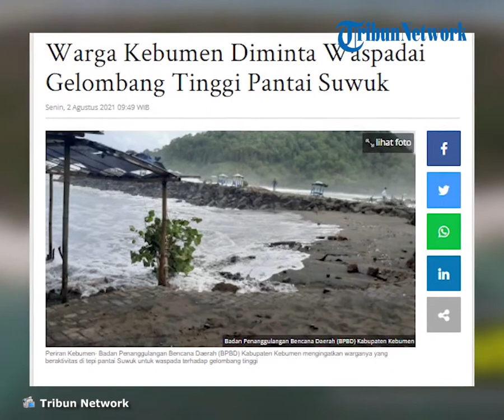Warga Kebumen Diminta Waspadai Gelombang Tinggi Pantai Suwuk, Pesisir Pantai Juga Rawan Abrasi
TRIBUN-VIDEO.COM - Badan Penanggulangan Bencana Daerah (BPBD) Kabupaten Kebumen mengingatkan warganya yang beraktivitas di tepi pantai Suwuk untuk waspada terhadap gelombang tinggi.

Fenomena alam ini juga menyebabkan abrasi di kawasan tersebut.

BPBD Kabupaten Kebumen menyebutkan gelombang tinggi dipicu oleh cuaca ekstrem pada Minggu (1/8/2021).

Kawasan pesisir pantai yang terdampak berada di Desa Tambakmulyo, Kecamatan Puring, Kabupaten Kebumen, Provinsi Jawa Tengah.

Saat berada di lokasi tersebut, petugas BPBD juga mengimbau warga yang beraktivitas di laut untuk menggunakan pelampung maupun alat keselamatan lainnya.

Hasil kaji cepat lapangan BPBD mencatat sebanyak 40 kios tertimbun pasir dengan ketinggian timbunan 15 cm, jalan paving desa tergerus gelombang air pantai dan beberapa kios bambu rusak.

Melihat analisis inaRISK, Kabupaten Kebumen memiliki kawasan pesisir pantai yang rawan abrasi.

Potensi bahaya abrasi sepanjang pantai itu berada di wilayah 7 kecamatan, antara lain Kecamatan Puring yang mengalami abrasi pada Minggu sore tadi. (*)

Artikel ini telah tayang di Tribunnews.com dengan judul Warga Kebumen Diminta Waspadai Gelombang Tinggi Pantai Suwuk,